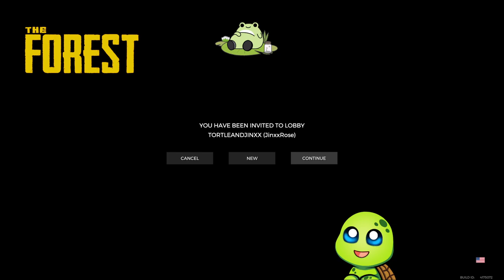Heute coop-forest mit @jinxx_rose :) !hi | !fart | norrish_101 auf